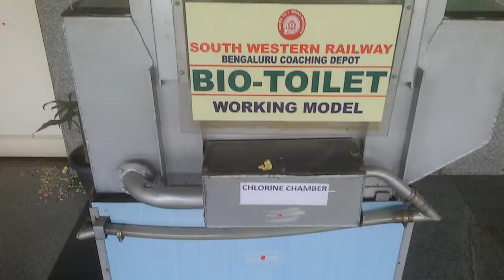Indian railway Bio toilet ☆working model☆in bengaluru ( India )